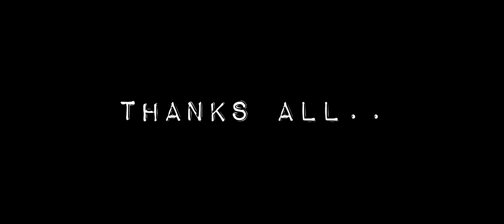ആണ്ടി മുരുകൻ || പുലിമുരുകൻ സ്പൂഫ് || fadil APK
ഇത് ഞങ്ങളുടെ പുതിയ project ആണ്.. എല്ലാവരും ഞങ്ങളെ maximum പിന്തുണക്കുക..🤏🏻
എല്ലാവരുടെയും സപ്പോർട്ട് ഉണ്ടാകും എന്ന് പ്രതീക്ഷിക്കുന്നു...☺️☺️

Director - Fadil Abdu Razak
Concept,Editing - Fazulul Rahman
Acting - Mhd_Shadil
production - Sadik Naufal,Muhammed Sajad

Meet You again !